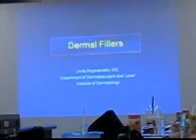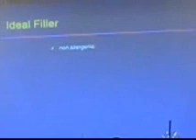สมาคมแพทย์ผิวหนัง-การฉีดโบท็อกซ์และ สารเติมเต็ม อย่างไรให้ปลอดภัย-3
สมาคมแพทย์ผิวหนังแห่งประเทศไทยพบสื่อมวลชน
"การฉีด Botox และ สารเติมเต็ม อย่างไรให้ปลอดภัย"
วันพุธที่  27 กรกฎาคม 2554 เวลา 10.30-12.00 น.
ณ.ห้องประชุม 1 ชั้น 6 สถาบันโรคผิวหนัง

รศ.นพ.นภดล นพคุณ     นายกสมาคมแพทย์ผิวหนังแห่งประเทศไทย
ผศ.พญ.สุวิรากร โอภาสวงศ์  ประธานฝ่ายประชาสัมพันธ์ สมาคมฯ
นพ.จินดา โรจนเมธิน  ประธานคณะอนุกรรมการการประเมินและติดตาม
                            ประสิทธิภาพเครื่องมือการแพทย์และหัตถการโรคผิวหนัง